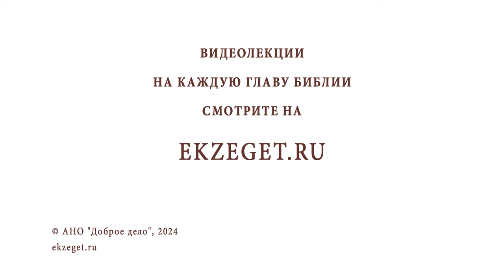ИСКУШЕНИЯ ПОСЛЕ ПРИЧАСТИЯ. Протоиерей Виктор Горбач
Команда Экзегет.

В сегодняшнем видео на библейском портале Экзегет, протоиерей Виктор Горбач рассуждает на тему: "Искушения после Причастия"

🔸  Духи злобы
🔸  Преодоление испытаний
🔸  Сохранение благодати после Причастия